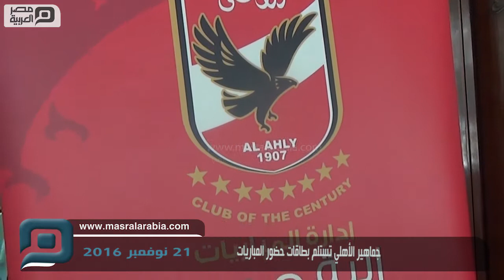مصر العربية | جماهير الأهلي تستلم بطاقات حضور المباريات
تسلَّم عدد من جماهير النادي الأهلي، بطاقات حضور مباريات الدوري العام مع الفريق الأحمر خلال الفترة المقبلة.